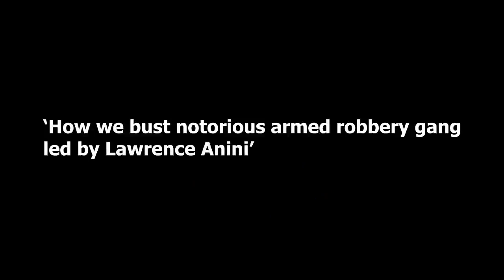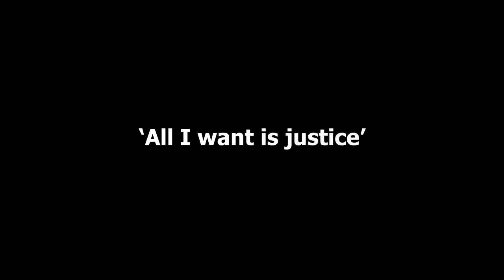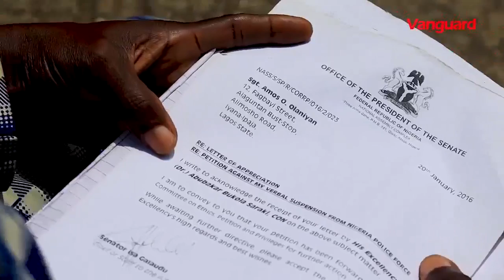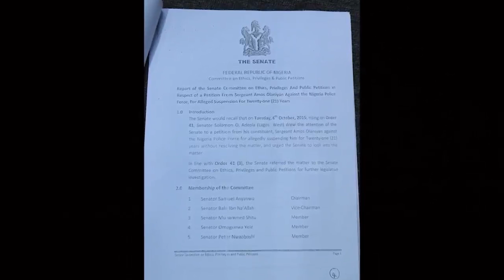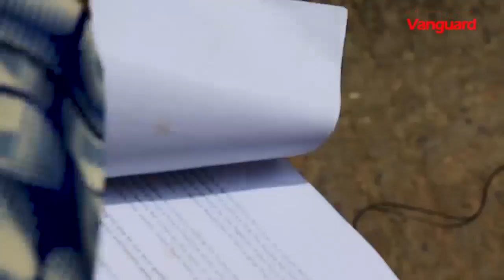Police authorities ignored directives to reinstate me,cries Sergeant who took part in Anini's arrest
Former Sergeant, Amos Olaniyan narrates how he took part in the arrest of a notorious armed robbery gang led by Lawrence Anini and his suspension from the police force.